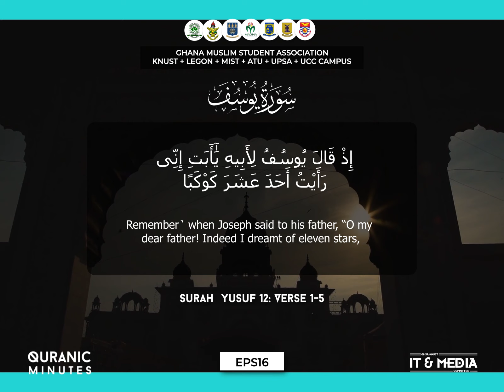Quranic Minutes Episode 16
QuranicMinutes is a weekly Quranic recitations by GMSA KNUST, GMSA Legon, GMSA MIST, GMSA ATU, GMSA UPSA and GMSA UCC which is released every Friday. We bring to you inspiring Quranic reminders with soothing recitations from these campuses. Today's reciter is Issah Luqman, the President for GMSA MIST.
Powered by the IT and Media Committee